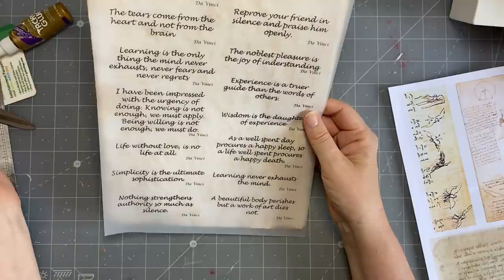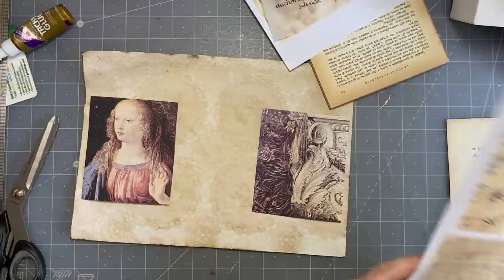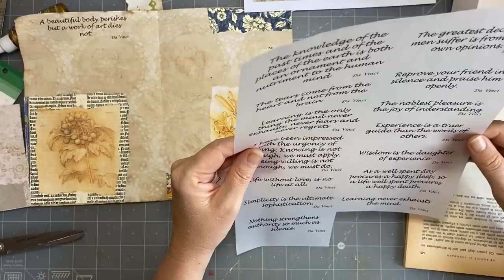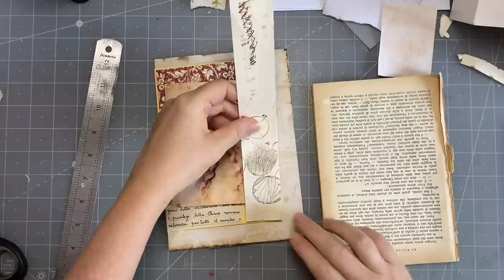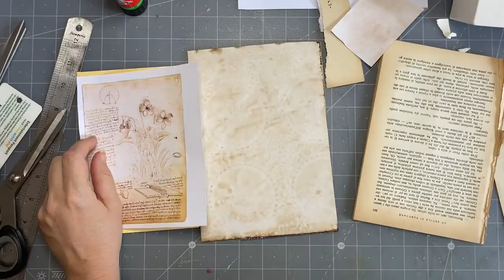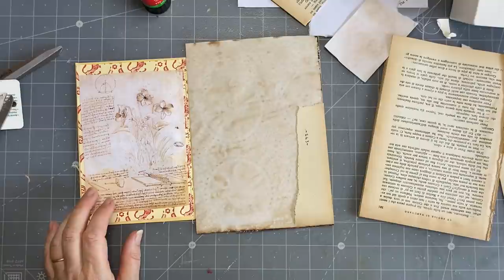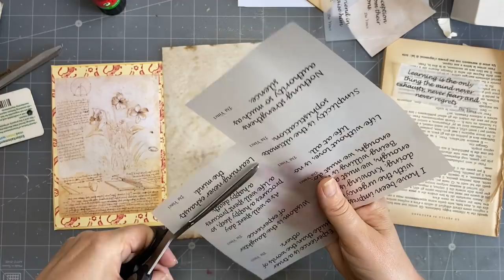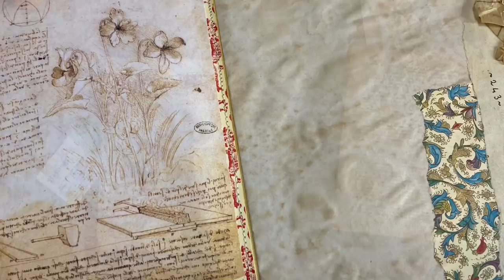The100DayProject | Day 81 : decorated journal pages | Inspired by : Leonardo Da vinci's paintings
Day 81 of The100DayProject . My theme this year is Inspired by + one of your suggestions.

Today's suggestion was made by Michelle:  Inspired by : Leonardo Da vinci's paintings